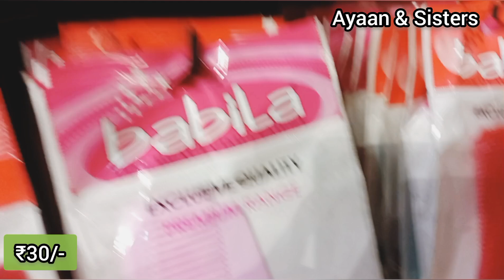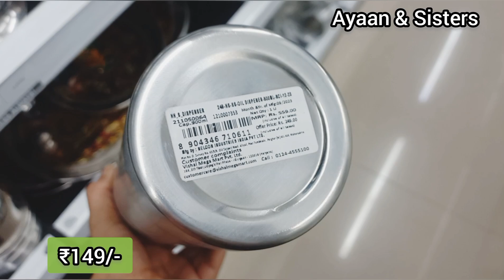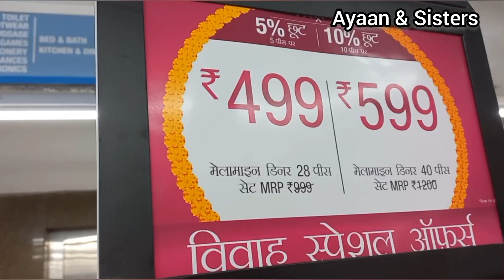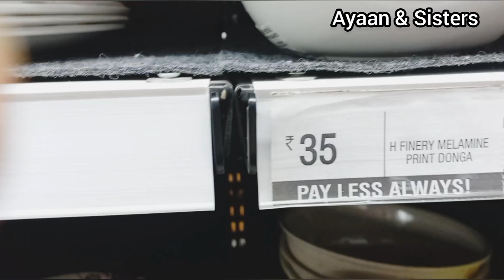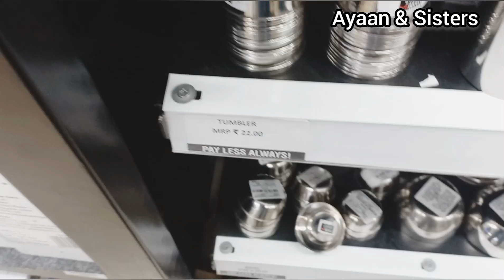Vishal Mega Mart| Vishal Mega Mart winter Collection 2023 | Vishal Mega Mart Offers Today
ADDRESS- Vishal Mega Mart, Delhi ,Jaitpur area near love kush sweets

Vishal Mega Mart |Vishal Mart | Vishal Mega Mart OffersToday| kitchen products, racks, spice racks, organisers | vlog ,vlogs

meesho offers

Vishal Mega Mart, new kitchen products under 99rs | Vishal Mega Mart Offers Today | Vishal Mega Mart today offer | Vishal Mart Offers Today

Vishal mall
Vishal Mart
Vishal
dmart haul
meesho offer
Vishal offer
Vishal dmart
18 amazing new kitchen gadgets

dmart shopping
Reliance mart
Summer sale
Vishal mall
Dmart haul
Dmart shopping
Reliance Smart Bazaar
Reliance fresh
Latest offers
offers today
Vishal Bazaar
Home appliances
Kitchen counter storage
Spice racks
Offers
Offers Today
Kitchen
Kitchen gadgets
Kitchen Tools
Kitchen Products
Kitchen items
Cheapest kitchen gadgets
vmart